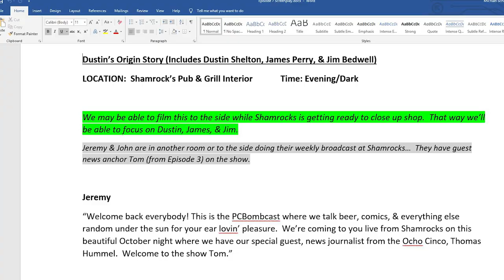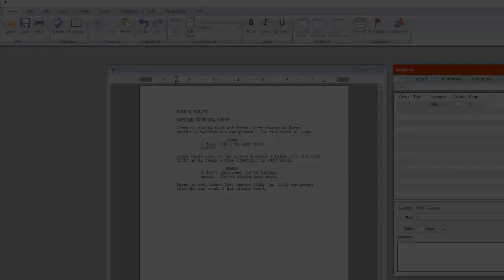How To Make A Zombie Film - Part 1: The Story & Screenplay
Looking to get into filming? Everything from the camera gear, audio equipment, editing software, make-up, & script software... This series will help you get prepared & save you the extra research time.  Whether it's zombies, action, or even a drama, we'll have you covered.  Come join the fun & learn how to become a filmmaker!

to see my Zombie webseries called Dead Nightmare.   And also checkout other movie/game reviews, comedy skits, & other fun stuffs!

Fear The Walking Dead 509
Fear The Walking Dead 5x09
Fear The Walking Dead Channel 4
Fear The Walking Dead Season 5 Episode 9

Also make sure to check out my Dead Nightmare zombie series on my YouTube channel OR you can visit us @ for direct links to the episodes.  There are currently 6 out there for your viewing pleasure and I'm working on more.

Camera: Canon C200
Lens: Canon 18-80 Servo Cine Lens
Audio: NTG4+ with Zoom H5
Tripod: Manfrotto 502AH Video Head & MT055XPRO3 Aluminum Tripod Kit